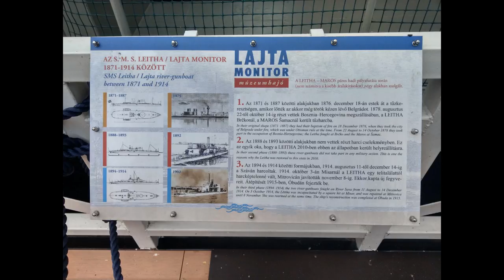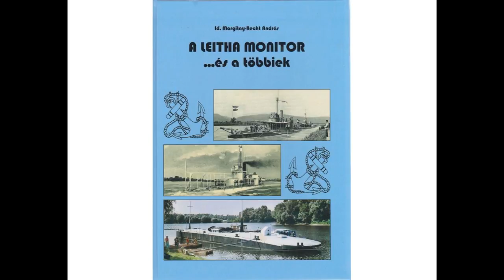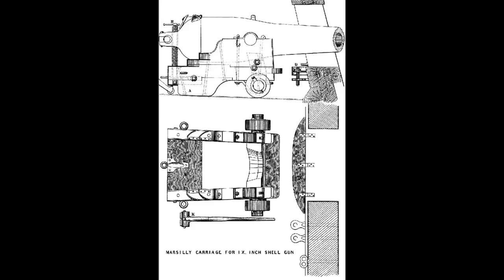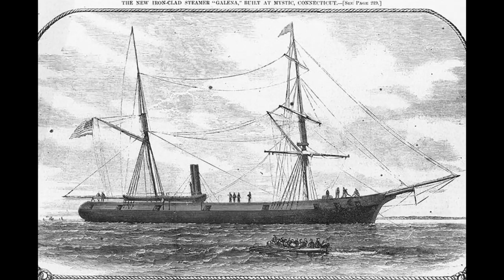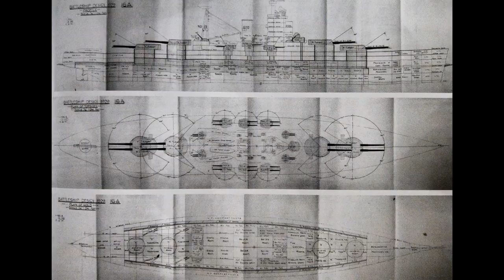The Drydock - Episode 050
00:00:18 - Channel Admin

00:02:05 - Sources for Galena and Leitha videos

00:03:20 - Parrott or Dahlgren?

00:06:17 - Kirishima vs South Dakota without Washington?

00:08:24 - How to fix Galena?

00:11:08 - Gradual decrease in liferafts and boats on US ships in WW2?

00:14:49 - Who had the best monitor in the 1860's and the World Wars?

00:19:07 - Did you like hungarian food?

00:19:50 - What were the limiting factors which prevented air power from becoming the decisive element in naval warfare in these early years, and how were they overcome?

00:26:36 - Who scored the longest range hit in naval history, Warspite or Scharnhorst?

00:27:51 - Long barrells = bad for AA?

00:32:03 - With the advanced anti-aircraft batteries on the Bismark, how is it that they were unable to shoot down any of the swordfish torpedo bombers?

00:33:28 - 16" rounds passing through Bismarck?

00:35:57 - What if Yamato survived the war?

00:40:09 - Was the increased cost and production time for ironclads and then battleships the principle reason Navies seemed so reluctant to engage each other after the age of sail?

00:46:40 - Would it be legal/possible to turn a modern barge into a warship by simply putting a brick that contains missiles/sensors/most of the crew/ etc.?

00:49:03 - Mutual-kill Denmark Strait?

00:53:21 - What would have happened if Tirpitz had been available and had sortied instead of Scharnhorst for the battle of North Cape?

00:55:34 - Washington Treaty-only what if?